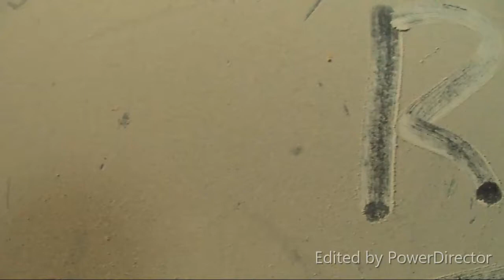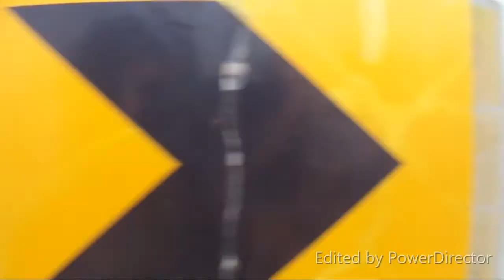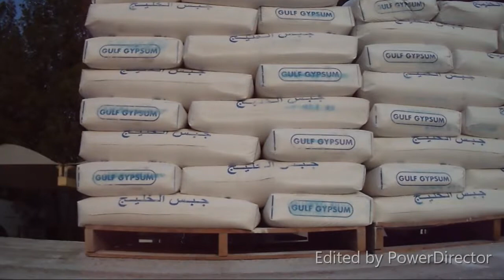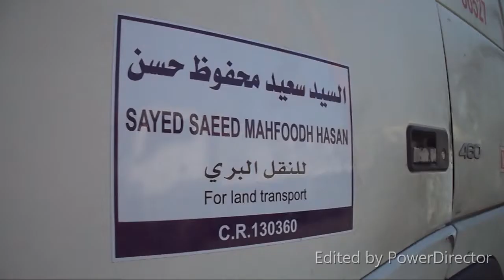SMA | Journeys in Bahrain | Raj Ngl